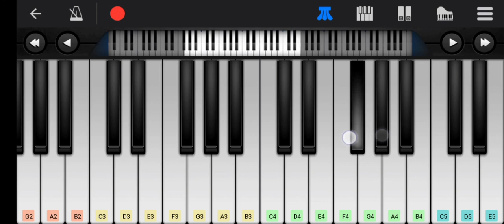own composition bgm..